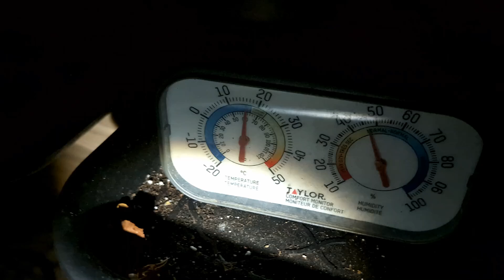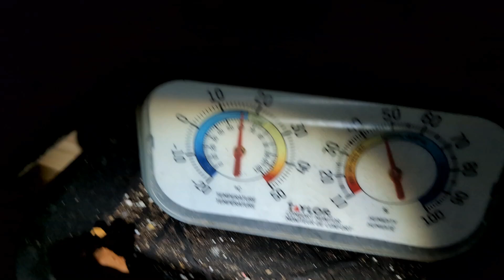Some Fall Randomness.... Walk, bears, you know...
Didn't want to make a super long one, so here are some Fall clips of the yard and area!